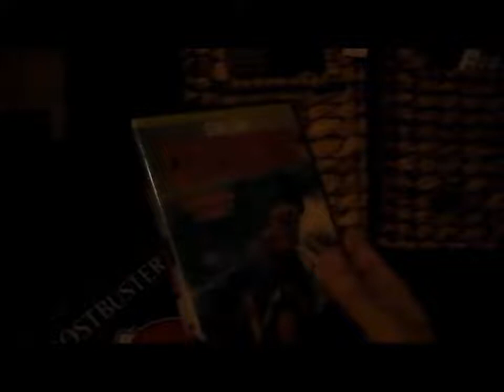B-Movie Club, ep. 91: Planes, Trains & Automobiles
In episode 91, Kevin discusses the 1987 film, Planes, Trains & Automobiles! Tweet any comments, favorite quotes/scenes, or movie suggestions to @thebmovieclub.